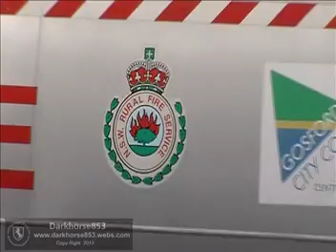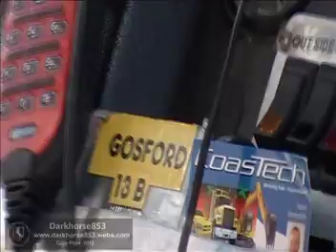NSW Rural FIre Service Open Day 22 Sepember 2012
New South Wales Rural Fire Service Open Day